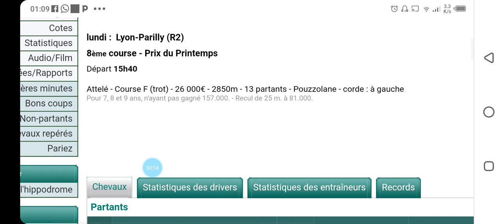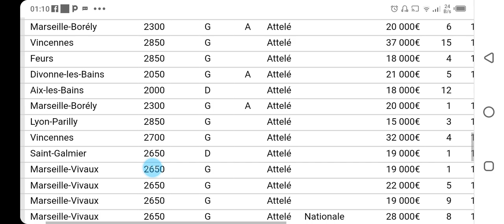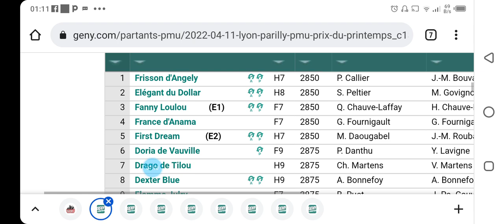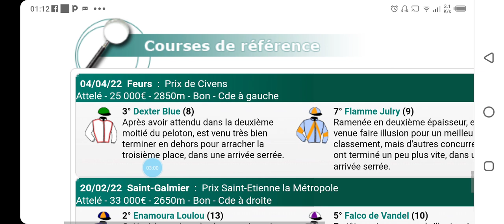توقعات الكوارطي يوم الاثنين على Lyon R2C8